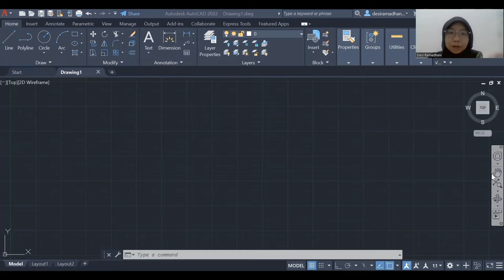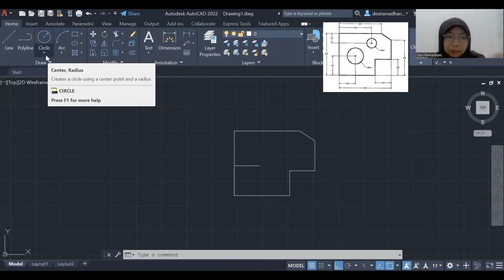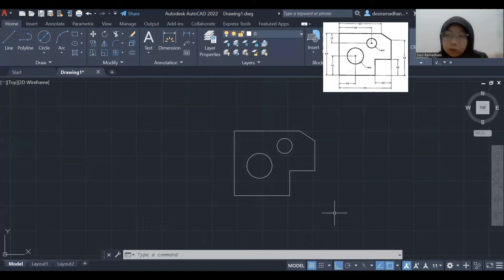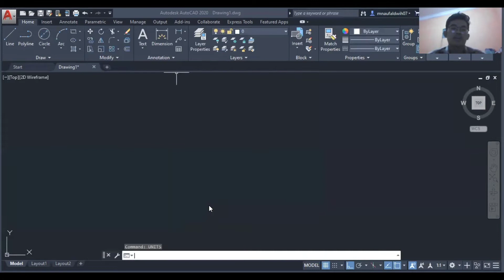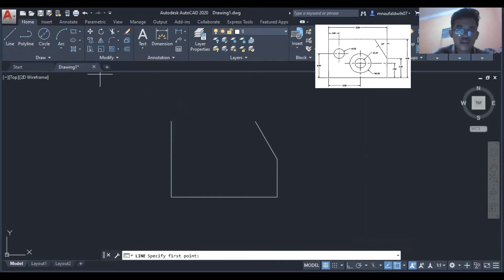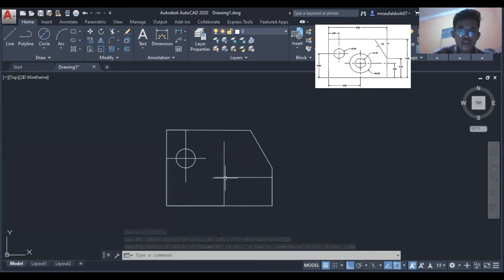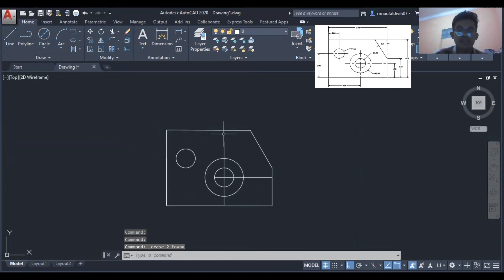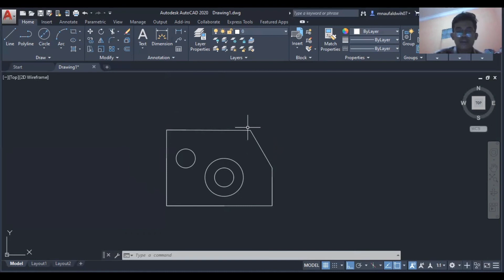3.6_Modul 1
Muhamad Naufal Dwi Hidayat (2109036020)
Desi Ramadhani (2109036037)